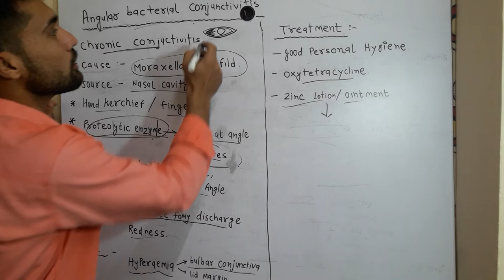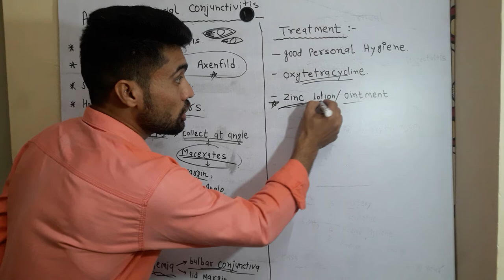Angular Bacterial Conjunctivitis lecture opthalmology